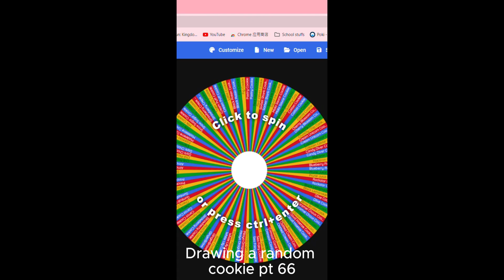// Elder Faerie Cookie Speeddraw // DARC66 //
I'm confused if he's drinking coffee or tea this time